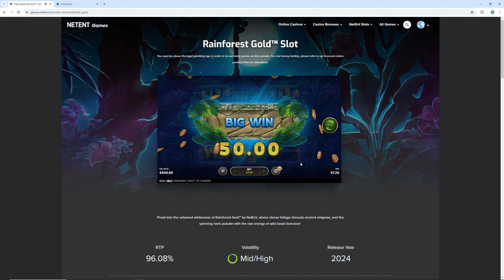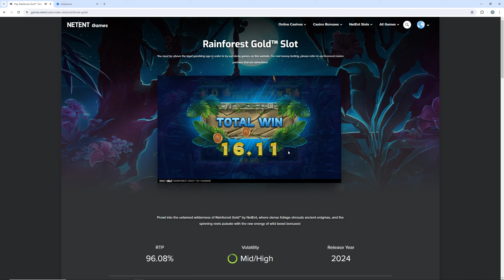New Slot Rainforest Gold